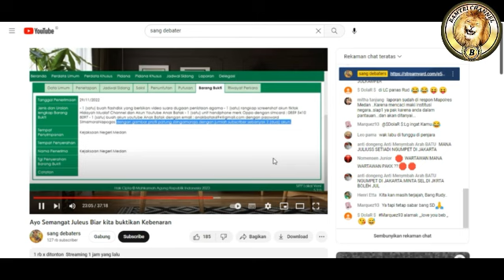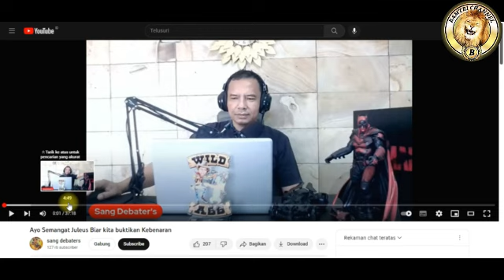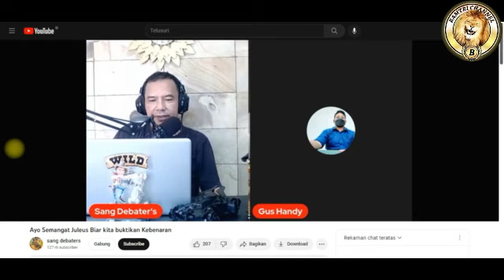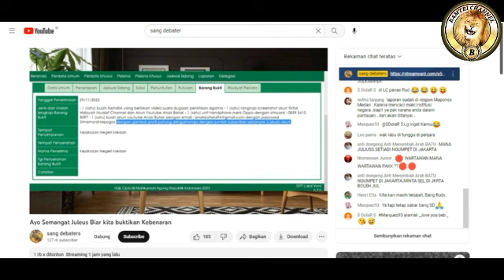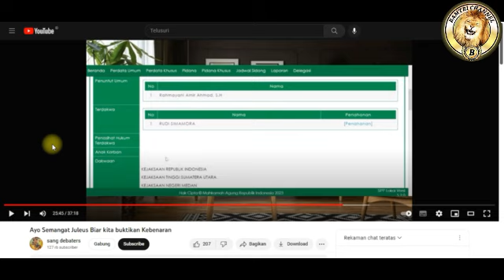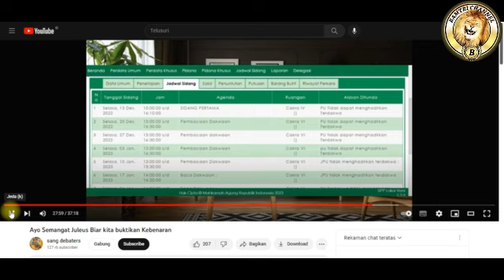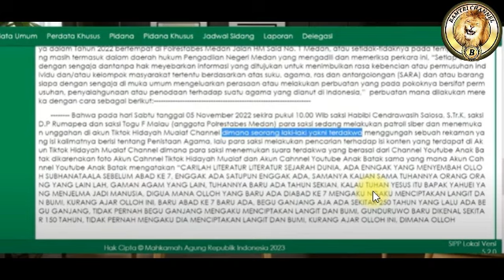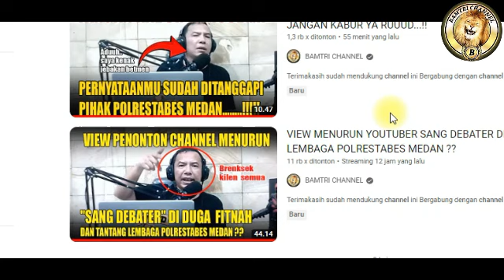CIUT NYALI..!! "SANG DEBATER" PENANTANG POLISI JADI PETANGTANG-PETENTENG DIBURU PAKPOL